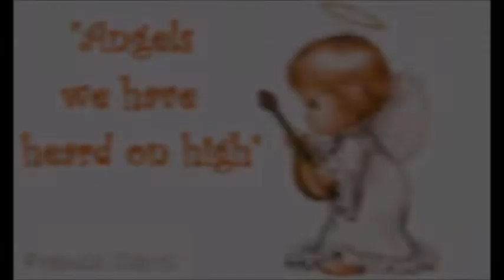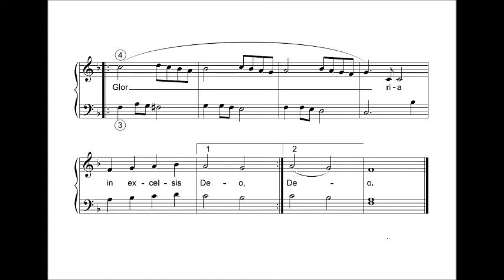Angels We Have Heard on High (French Christmas Carol) Simple Piano sheet music by ArtWay Music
Текст французькою

Ont entonné l'hymne des cieux,
Et l'écho de nos montagnes
Redit ce chant mélodieux
Gloria in excelsis Deo (двічі)
Bergers, pour qui cette fête?
Quel est l'objet de tous ces chants?
Quel vainqueur, quelle conquête
Mérite ces cris triomphants :
Ils annoncent la naissance
Du libérateur d'Israël
Et pleins de reconnaissance
Chantent en ce jour solennel
Cherchons tous l'heureux village
Qui l'a vu naître sous ses toits
Offrons-lui le tendre hommage
Et de nos cœurs et de nos voix
Bergers, quittez vos retraites,
Unissez-vous à leurs concerts,
Et que vos tendres musettes
Fassent retentir les airs

Переклад українською

В Вифлеємі поміж гір спів величний залунав,
сяйво засліпило зір і хор ангелів співав:
Слава! Слава! Слава в вишніх Богу
2. В полі пастирі були вони стадо стерегли.
Аж ось ангел їм з'явивсь, радістю він поділивсь.
3. "Не лякайтесь", каже їм – "З Неба лине вість для вас:
У місті Давидовім Народився Цар – ваш Спас".
4. Пастирі притьмом пішли. Привітали Немовля.
Потім всім розповіли. Хай радіє вся земля.
5. Тож спішімо в Вифлеєм Дитя Боже там знайдем.

Переклад англійською

Which inspire your heavenly songs?

Jesus, Lord of heaven and earth;
Mary, Joseph, lend your aid,
With us sing our Saviour's birth.